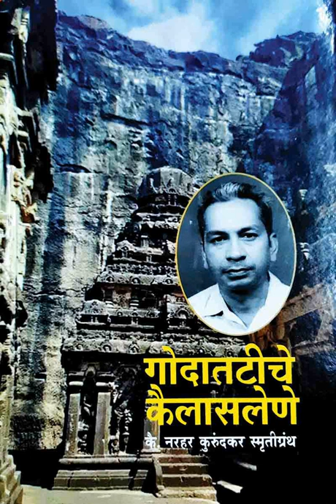Geetarahasya -Lecture on Aakashvani by Principal Dr. Narhar Kurundkar Sir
गोदातटीचे कैलासलेणे या स्मृती ग्रंथातून डॉ, नरहर कुरुंदकरांच्या गीतारहस्यावरील आकाशवाणीवर प्रसारित झालेल्या व्याख्यानाचा प्रा. सौ. अरुणा चौधरींनी  शब्दांकित केलेला हा लेख आहे, ज्याचं श्रवण रूपांतर मी केले आहे.